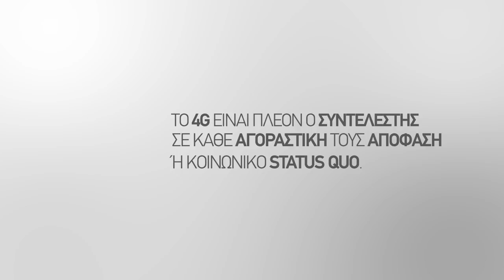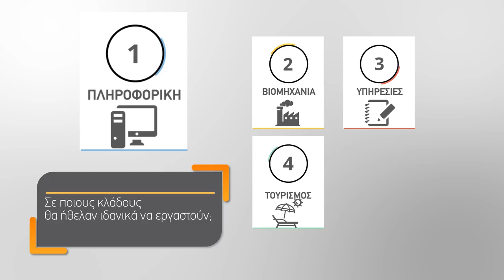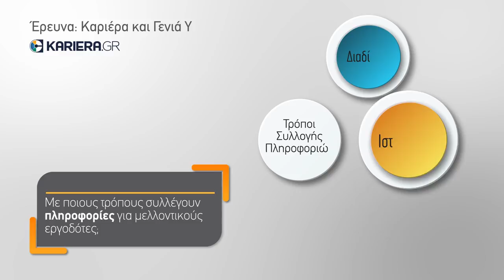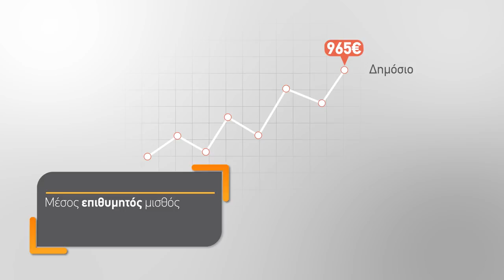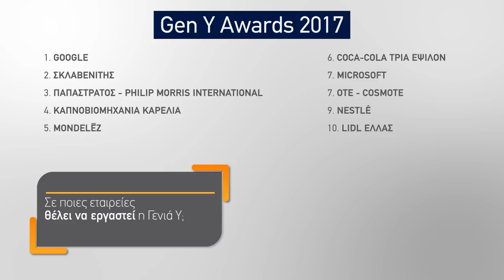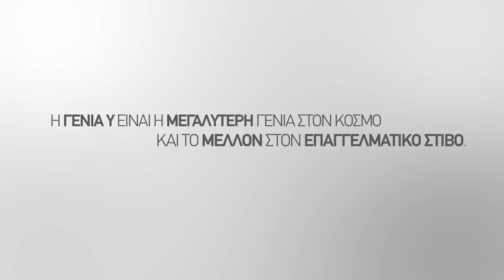Έρευνα: Καριέρα & Γενιά Υ 2017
To kariera.gr σε συνεργασία με το τμήμα Μάρκετινγκ και Επικοινωνίας του Οικονομικού Πανεπιστημίου Αθηνών διεξήγαγε για 4 χρονιά την έρευνα: Καριέρα και Γενιά Υ, τη μεγαλύτερη έρευνα που έγινε ποτέ στην Ελλάδα για τους Millennials!